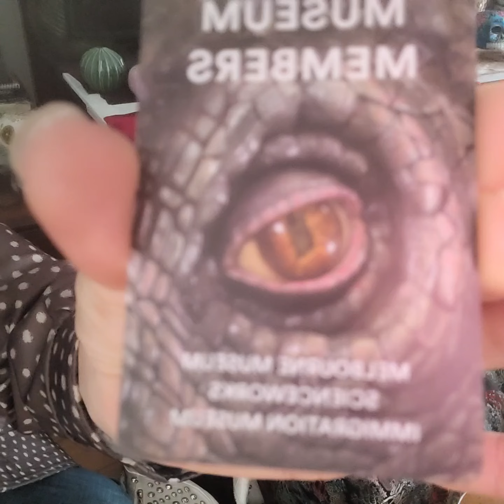Museum Trip Today but which one??